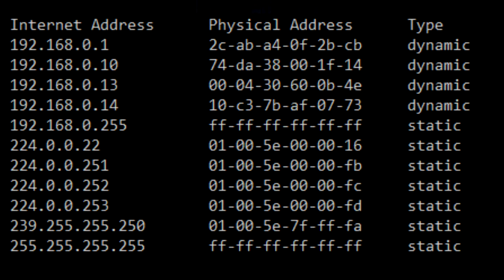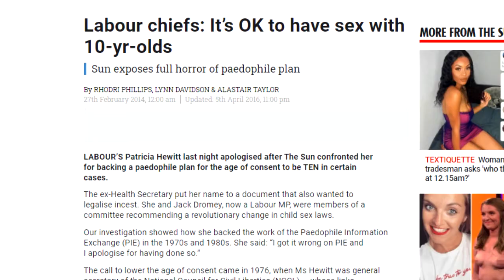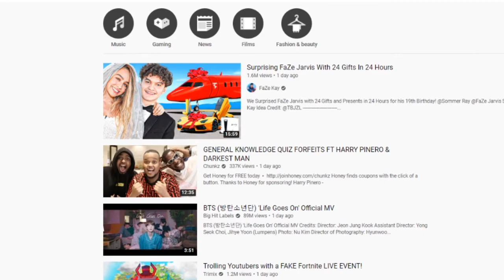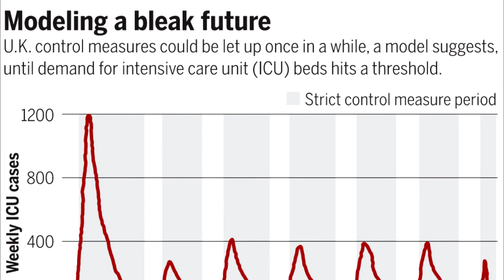'The Psychotic Society' - An Excerpt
An excerpt from Chapter 13 of Stan Gooch's 1972 'Total Man', entitled 'The Psychotic Society' in which he speculated on the direction society would take judging by where it was going in 1972, and his own ideas on the preferences of the divided personality of man. The recent Covid 19 assault made me think about this chapter a lot, as the elites reveal their hand and the desires of their genetic predisposition.